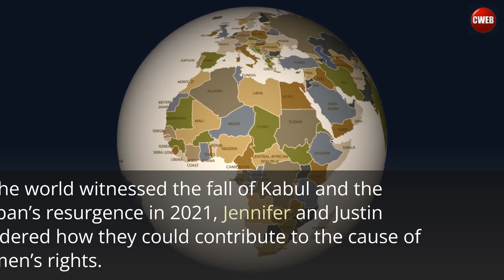Celebrity Jennifer Lawrence’s Documentary about Afghan Women, Bread and Roses, Debuts .. | Cweb News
Celebrity Jennifer Lawrence’s Documentary about Afghan Women, Bread and Roses, Debuts at 2023 Cannes Film Festival | Cweb News

Celebrity Oscar-winning actress Jennifer Lawrence attended the 2023 Cannes Film Festival, not only to promote her film Bread and Roses, which she not only produced, but also to support Afghan women’s experiences under Taliban rule. Jennifer has secretly been involved in producing a documentary about the Taliban, alongside her friend and film producer, celebrity Justine Ciarrocchi, through their production company, Excellent Cadaver, reports say. Filmed discreetly by filmmakers on the ground in Afghanistan, the documentary recently premiered at the festival.

As the world witnessed the fall of Kabul and the Taliban’s resurgence in 2021, Jennifer and Justin pondered how they could contribute to the cause of women’s rights. Following the Taliban’s takeover and the subsequent imposition of strict religious regulations, women and girls were banned from various aspects of public life, including education. In their search for a director, Jennifer and Justin discovered Sahra Mani, known for her 2019 documentary “A Thousand Girls Like Me,” which addressed the quest for justice of a sexually abused woman.